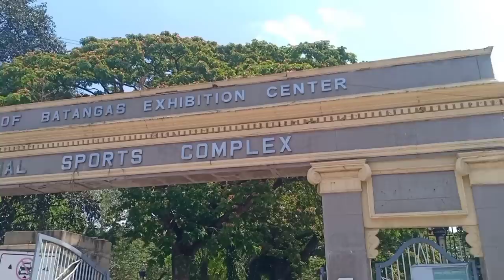Batangas Kite Festival 2023🪁 kitayan/pagandahan/on the spot kite making💯❤️🪁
ALA EH PAPAGAYO ❤️